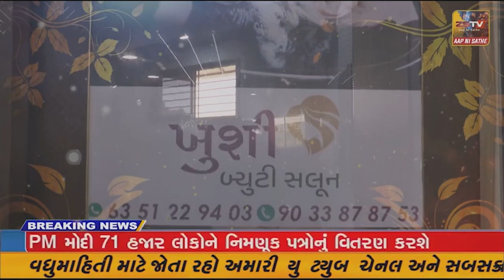માંગરોળ દરિયામાં માછીમારી કરવા ગયેલ બોટનો ખલાસી પાણીમાં પડી જતા મોત થયું